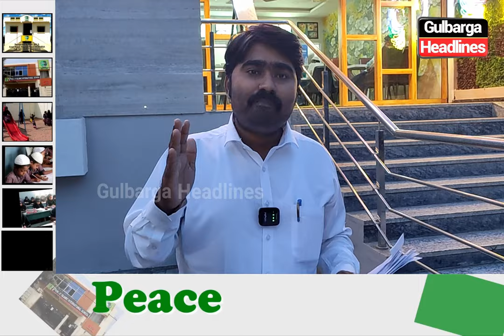Sharan IT Claims City Corporation Kalaburagi Has Become a Hub of Corruption